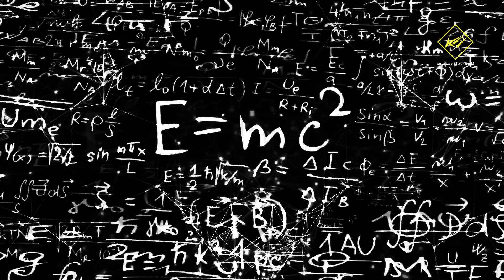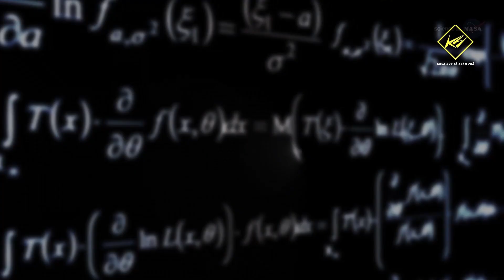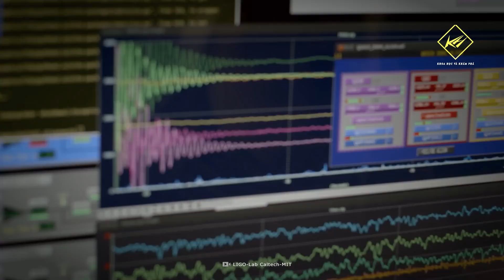7 phát minh vĩ đại thay đổi thế giới của Albert Einstein | Khoa học vũ trụ - Khoa học và Khám phá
7 phát minh vĩ đại thay đổi thế giới của Albert Einstein
Albert Einstein là một trong những nhà khoa học nổi tiếng nhất mọi thời đại, tới mức tên của ông gần như đồng nghĩa với cụm từ "thiên tài".
Nhờ Einstein, nhận thức về vũ trụ của con người đã thay đổi hoàn toàn, và thậm chí nó đã giúp hình thành nên một thế giới mà chúng ta đang sống ngày nay.